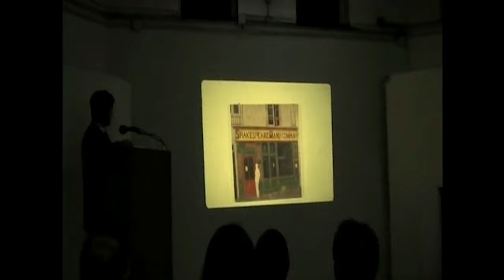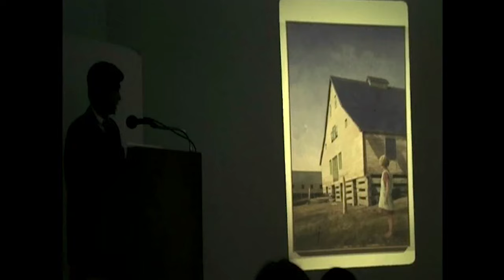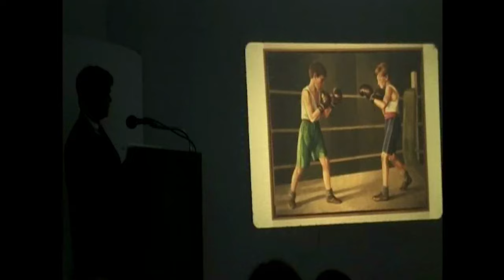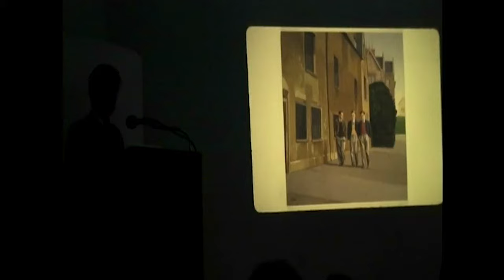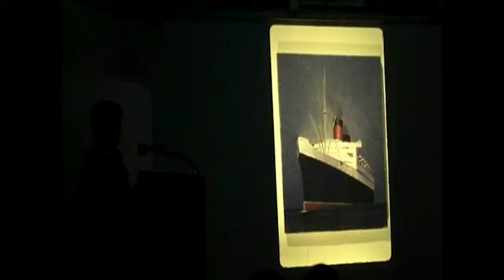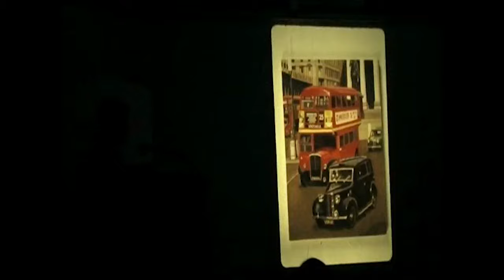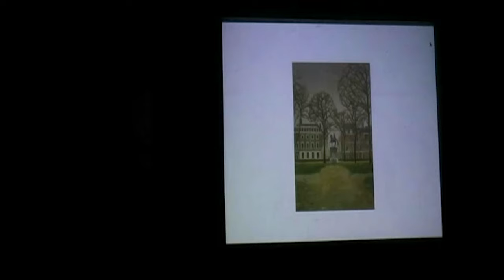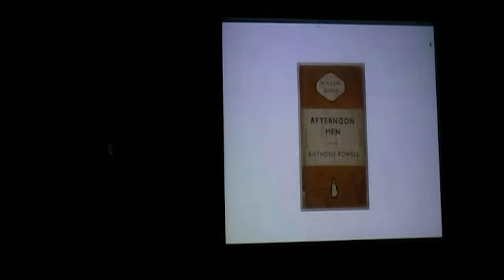Duncan Hannah | New York Studio School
Selections from the Archive: Duncan Hannah "On His Work," recorded on March 31, 2010.

Duncan Hannah is a figurative painter who lives and works in New York. He graduated from Parsons School of Design in 1975 and his work was included in the seminal 1980 exhibition "The Times Square Show" and was awarded the Guggenheim Fellowship in 2011.